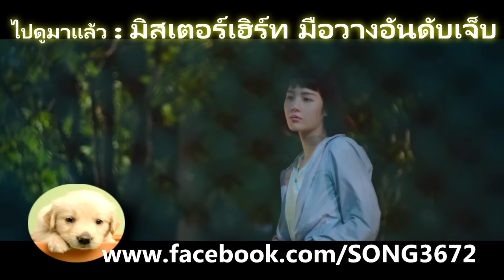รีวิวหนัง Mr.Hurt / มิสเตอร์เฮิร์ท มือวางอันดับเจ็บ (2017) - ไปดูมาแล้ว - By Song3672 - Ep.4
Mr.Hurt มิสเตอร์เฮิร์ท มือวางอันดับเจ็บ (2017) - รีวิวหนัง - ไปดูมาแล้ว - By Song3672 - Ep.4

เข้าฉาย : กุมภาพันธ์ 2560

หมวดหมู่ : ตลก / โรแมนติก
ความยาว : 128 นาที
ผู้กำกับ : อิทธิศักดิ์ เอื้อสุนทรวัฒนา
นักแสดง : ซันนี่ สุวรรณเมธานนท์ เผือก-พงศธร จงวิลาส มารี เบิร์นเนอร์ หลิน มชณต สุวรรณมาศ

เรื่องราวของ "ดอน สีชัง" (ซันนี่)  นักเทนนิสซูเปอร์สตาร์หนุ่ม ที่ฟอร์มหลุดชนิดเสียท่า (หรือจะเสียหมา จนเสียหลัก) เพราะบาดเจ็บจากความรักของ "แอนนา" (มารี) ดาราสาวสวย ที่ถูกร็อกเกอร์หนุ่มมาดเข้มอย่าง จิมมี่ เดอะร็อกเก็ต (เผือก)เข้ามาแย่งชิงพื้นที่หัวใจ กระทั่งดอน สีชัง ได้รับความช่วยเหลือจาก ดิว เพื่อนหญิงในวัยเด็ก ที่เข้ามาร่วมภารกิจพิชิตความเฮิร์ทต่อความรักของดอน และศัตรูหัวใจอย่างจิมมี่ ผลลัพธ์จะเป็นอย่างไร

ไปดูมาแล้ว : มิสเตอร์เฮิร์ท มือวางอันดับเจ็บ

Mr.Hurt มิสเตอร์เฮิร์ท มือวางอันดับเจ็บ (2017) - ไปดูมาแล้ว - By Song3672 - Ep.4